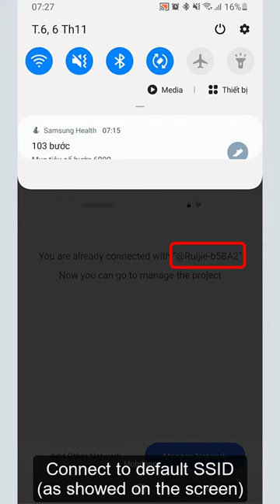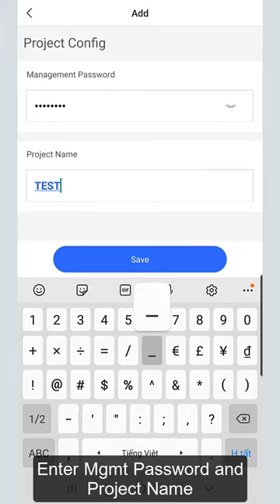How to setup Reyee Wireless Bridge (EST Series) in ONE MINUTE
Wireless Bridge RG-EST310
👉 Recommended Distance : 1KM
👉 Maximum speed : 867 Mbps
👉 Band : 5GHz
👉 Antenna Gain : 10dBi
👉 Point-to-Point & Point-to-Multi-Point
👉 Plug-n-Play
👉 Ruijie Cloud for remote management